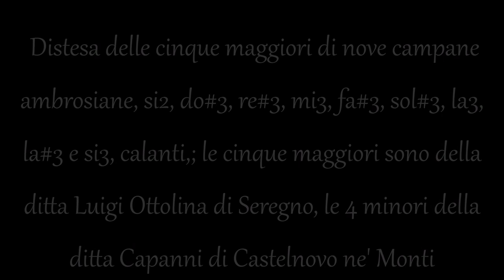Campane di Monguzzo (CO) - Chiesa parrocchiale dei Santi Biagio e Sebastiano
Distesa (ai minuti 2:09 e 8:01 con Zoom H4n Pro) delle cinque maggiori di nove campane ambrosiane, si2, do#3, re#3, mi3, fa#3, sol#3, la3, la#3 e si3, calanti,; le cinque maggiori sono della ditta Luigi Ottolina di Seregno, le 4 minori della ditta Capanni di Castelnovo ne' Monti - Angelus domenicale - Domenica 18 dicembre 2022 - Immagini e musica di Massimo Dei Cas - Per l'indice alfabetico dei video suddivisi per province vai a - Se ami la musica barocca o liturgica, visita anche